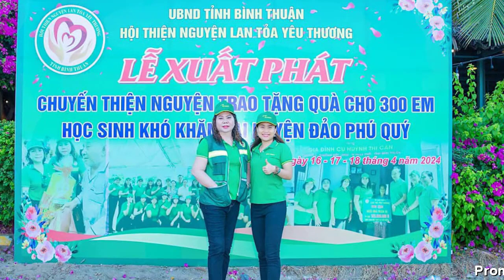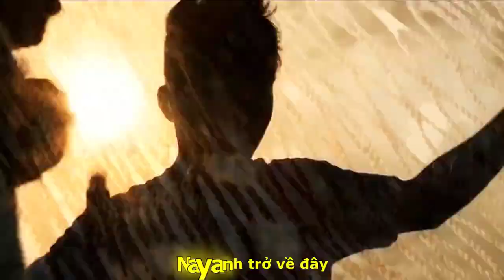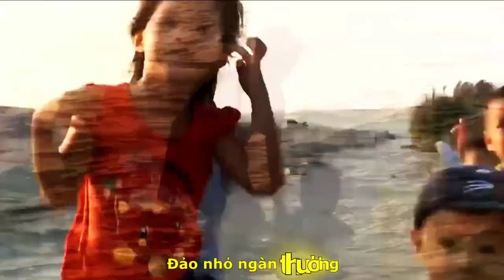[FULL HD]TRUNG NGA PHAN THIẾT ||HỘI THIỆN NGUYỆN LAN TỎA YÊU THƯƠNG BT||VỀ ĐẢO PHÚ QUÝ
||HỘI THIỆN NGUYỆN LAN TỎA YÊU THƯƠNG BT||
VỀ ĐẢO PHÚ QUÝ
TÁC PHẨM:ĐẢO NHỎ CÓ CHÚNG TÔI
VÀ ĐẢO NHỎ NGÀN THƯƠNG
SÁNG TÁC:NS QUANG ĐẨU
TRÌNH BÀY:CA SỸ SONG HỶ VÀ GROUP SEA GREEN
NGÀY ĐẨU TIỀN TẠI HUYỆN ĐẢO PHÚ QUÝ. Mới 4h sáng các ACE trong Ban tổ chức  của Hội thiện nguyện LAN TOẢ YÊU THƯƠNG đã thức dậy , mỗi người lo một việc, phải kiếm tra kề cả các công việc nhỏ nhất , các ACE cùng nhau làm Lễ xuất phát thật trang nghiêm tại bến tàu , cầu nguyện cho cả Đoàn bình an khi ai cũng lần đầu đi biển đảo , đúng 6h tàu chạy , cả đoàn ra boong tàu sinh hoạt thật là vui , quên hết cả say sóng . Trời êm biển lặng thật thích vô cùng , mùa này biển đẹp lắm các bạn ơi , biển không một gợn sóng , hãy vác balo lên vai đi Phú Quý thôi . Đúng 8h30 Tàu đến đảo , cả Đoàn cûa minh đã đến ngay Cột cờ đảo Phú Quý để dâng giỏ hoa tưởng niệm các Anh hùng Thương binh liệt sĩ , đã ngã xuống bảo vệ Quê hương Đất nước , cho tất cả mọi người có cuộc sống tốt đẹp ngày hôm nay , cả Đoàn dâng hoa xong thì đi ăn trưa và về Resort ROMAN nghỉ ngơi…. Tiếp theo mình  sẽ cho cả nhà mình xem những cảnh đẹp của Phu Quý vào ngày mai nhé … hihihi .